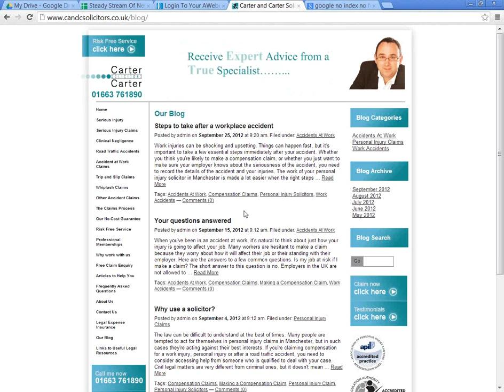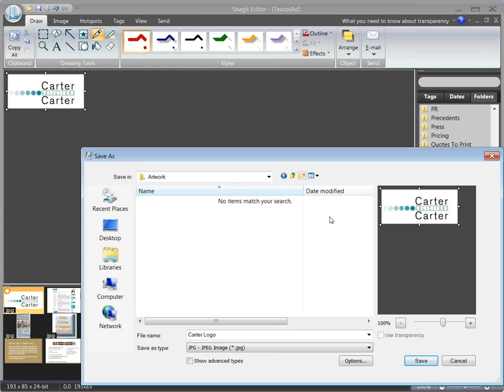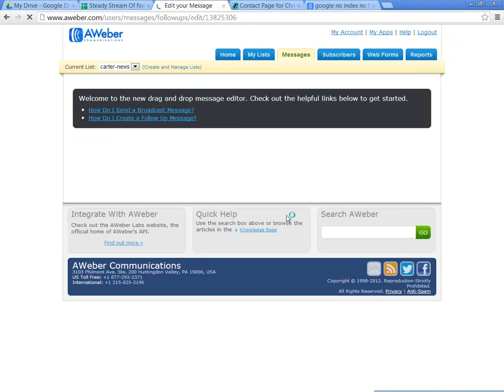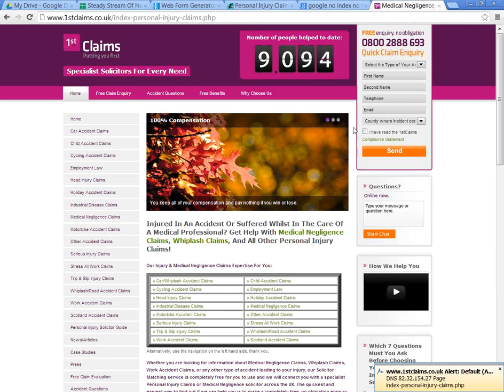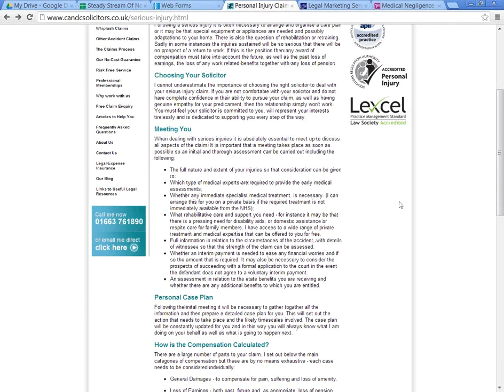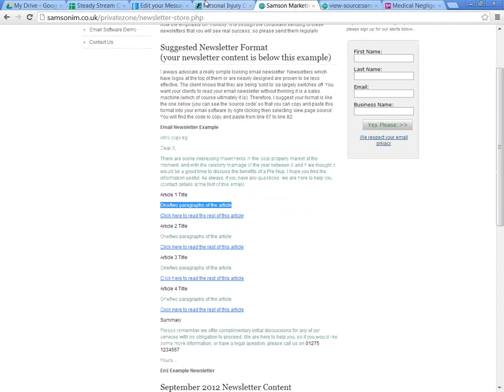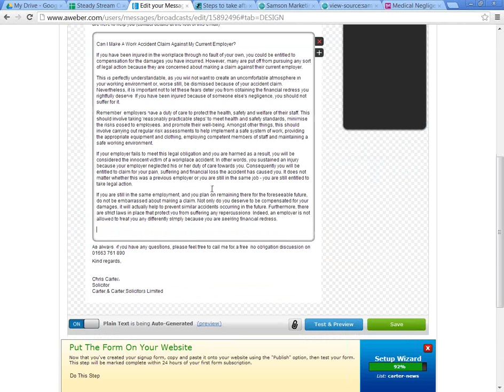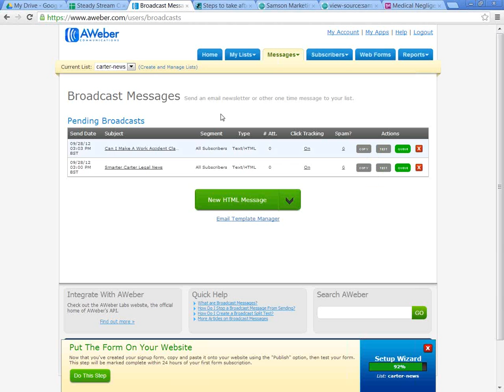Chris Carter Private